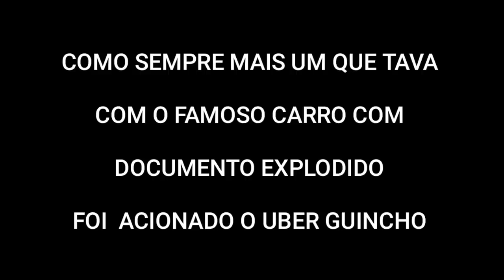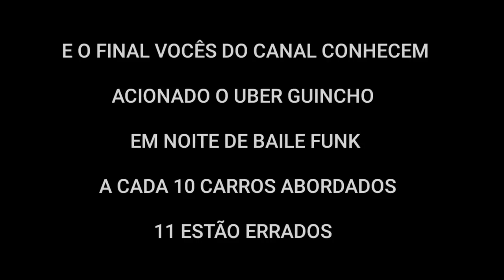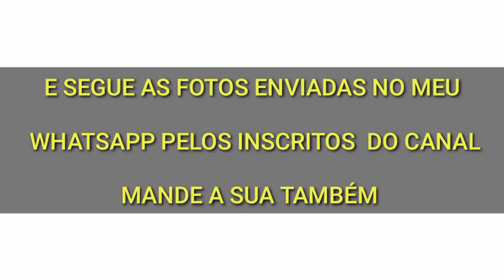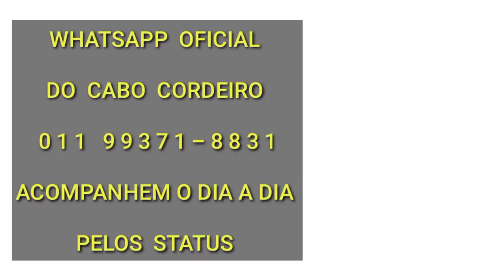OS SEMENTINHAS RODARAM DE NOVO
SEJA BEM VINDO A MAIS UM TURNO POLICIAL EM SOROCABA SÃO PAULO

NO CAPÍTULO DE HOJE TEREMOS 2 ABORDAGENS A VEÍCULO,  01 CARRO QUE QUEBROU O MURO DE UMA CASA E AS 4 SEMENTINHAS DANDO TRABALHO PARA A POLÍCIA .

FAÇAM A PIPOCA E BOM VIDEO